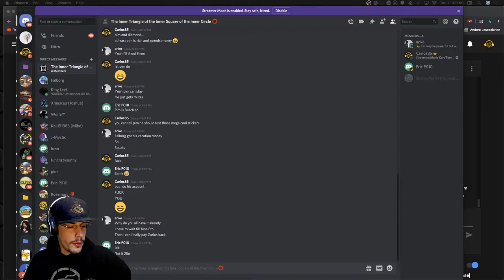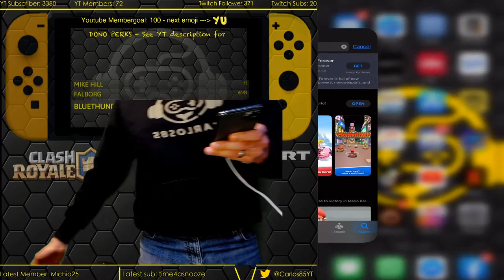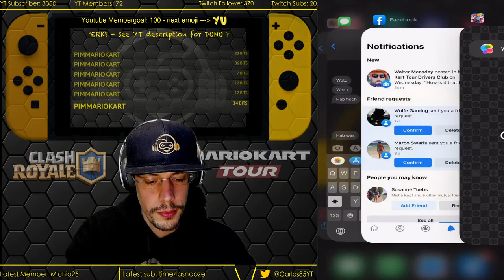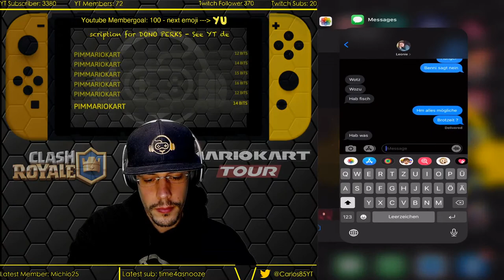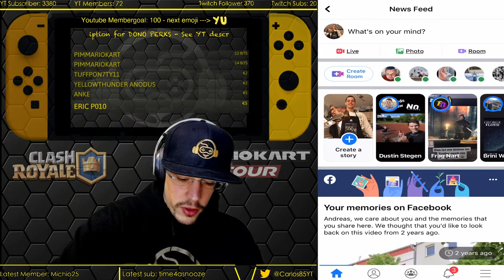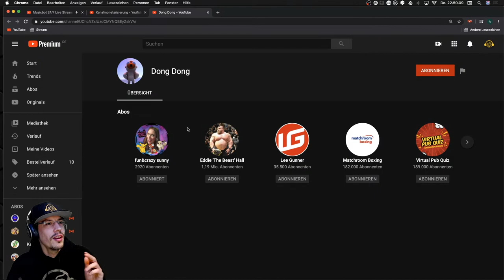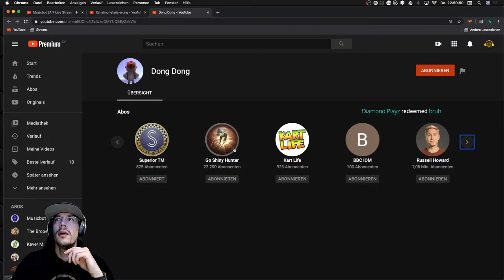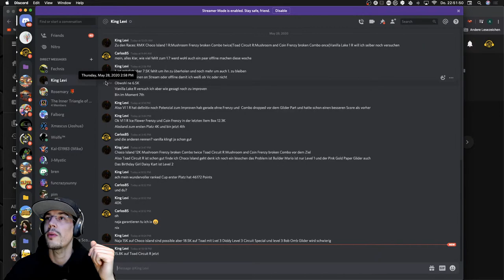Re-LIVE | Mario Kart Tour (Memberboost) | Clash Royal (Ladder 5,4k) | Daily Stream #89